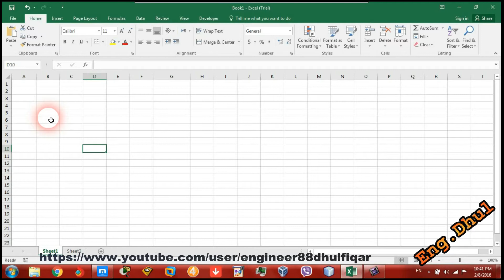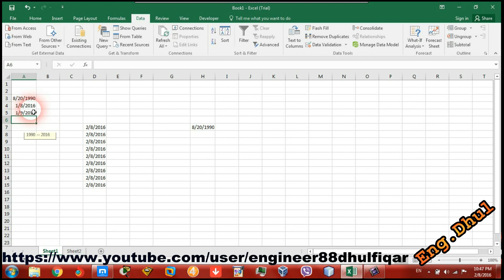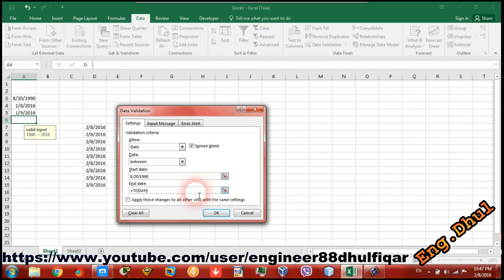دورة تعليم اكسل 2016 // حلقة 19 // كيفية جعل ادخال المعلومات او التاريخ محدود